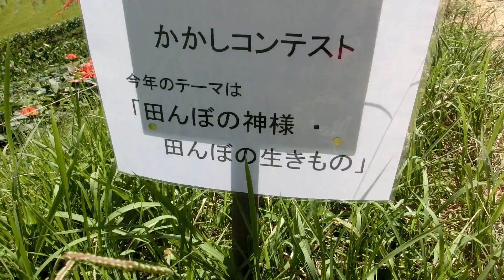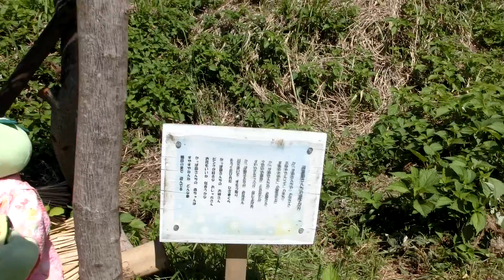飛鳥ヒガンバナ平成２５年９月２１日（土）その３ ムービーショー